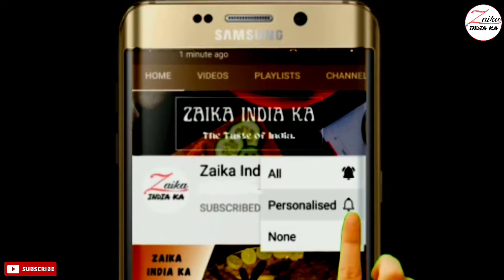Chicken Curry Recipe | चिकन करी रेसिपी | Muslim Style Chicken Curry | Chicken Masala| Zaika India ka